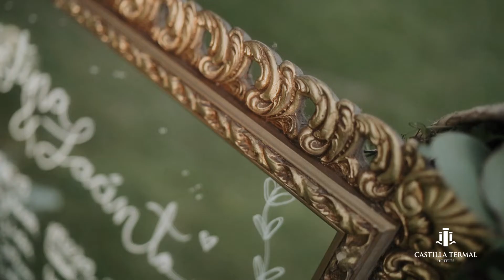La Finca de ensueño para tu boda. Dehesa de los Canónigos by Castilla Termal Valbuena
Finca Dehesa de Los Canónigos y Castilla Termal Valbuena se fusionan para ofrecerte la mejor combinación posible para celebrar tu boda: una cocina de lujo que marca la diferencia con un espacio exclusivo con personalidad y estilo propios, en una de las fincas más bonitas de Valladolid.

Ubicada en una de las más prestigiosas bodegas de la Ribera del Duero encontramos la Finca Dehesa de los Canónigos & Castilla Termal Valbuena, una combinación ideal para que la celebración esté a la altura de vuestras expectativas.

Colaboración y proveedores:
Organiza: CASTILLA TERMAL
Espacio: BODEGA DEHESA DE LOS CANÓNIGOS
Proyecto WP : ESTE SAPO TIENE NOVIA
Fotografía: NATALIA IBARRA PHOTOGRAPHER
Video: OLDER GARCIA
Florista : A CUATRO MANOS
Iluminación: AV SISTEMAS AUDIOVISUALES
Estilista: ESTHER VEGA ATELIER
Tocado: LA UNIKE NOVIAS
Modelos: CRISTINA Y JACINTO
Vestido : LORENA MERINO ATELIER
Traje: BUDIMAN